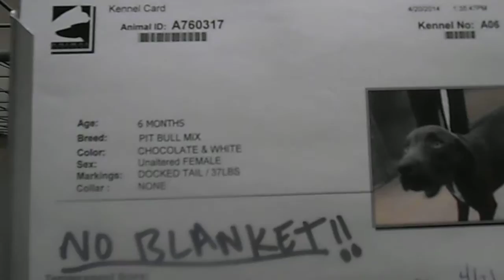Chocolate Pit Bull Puppy DSCN0026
Pit Bull Puppy